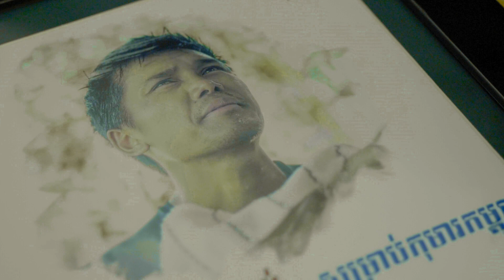RUN WITH SAI EP27 (BMC to Pouk)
រំភើបខ្លាំងនៅពេលដែលមានអ្នកមកចូលរួមរត់ច្រើនៗនឹងមកផ្ដល់កម្លាំងចិត្តព្រមទាំងយល់ពីអ្វីដែលពួកយើងកំពុងតែធ្វើ។ អរគុណចំពោះអាជ្ញាធរនិងបងៗសមត្ថកិច្ច ដែលបានគាំទ្រនិងយកចិត្តទុកដាក់យ៉ាងពេញទំហឹងមកលើសកម្មភាពពួកយើងព្រមទាំងការចូលរួមយ៉ាងកុះករ អរគុណដល់អ្នកគាំទ្រដែលគាំទ្រលើកម្មវិធីក៏ដូចជាការយកចិត្តទុកដាក់មកលើពួកខ្ញុំ ពួកខ្ញុំនឹងត្រឡប់ទៅវិញនៅពេលណាមួយបន្ទាប់ពីបញ្ចប់បេសកកម្មមួយនេះ។
សំរាប់ការបរិច្ចាគលើ ABA App : 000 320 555 (Angkor Hospital for Children Limited)
ACLEDA : 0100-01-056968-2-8 (Angkor Hospital for children)
Wing : 03206872 (AHC Patient Contributions)